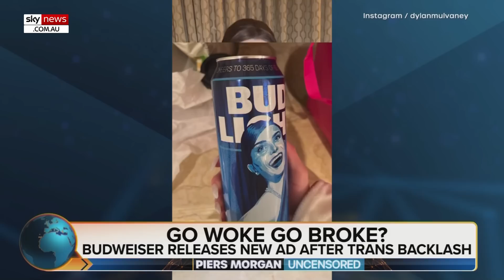Piers Morgan slams Gillette's 'man-shaming disaster'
Sky News Australia host Piers Morgan says Gillette went from being "the best a man can get" to making their millions of male customers feel "ashamed to be a man" as he slammed companies growing more woke in their advertising.